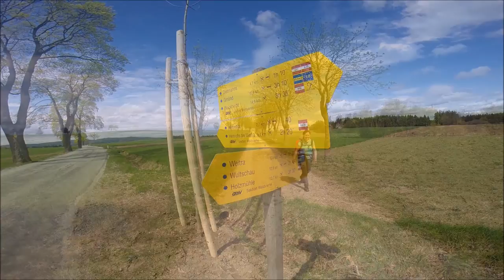Vom nördlichsten Punkt Österreich zum Nebelstein - südwärts Kapitel 1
Weitwandern durch Österreich (Teil 1): Am Eisenwurzenweg 08 vom nördlichsten Punkt Österreichs über Litschau und Gmünd zur Nebelsteinhütte.